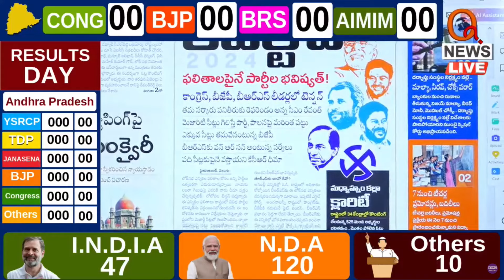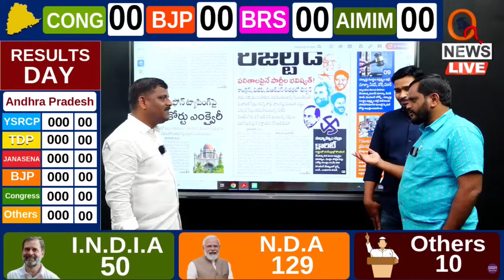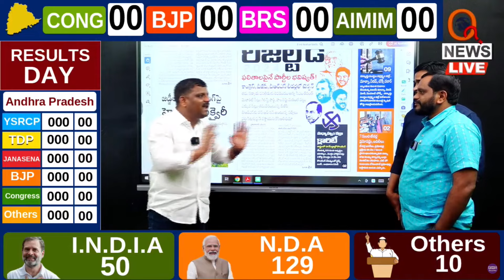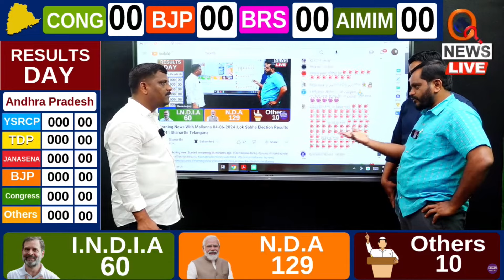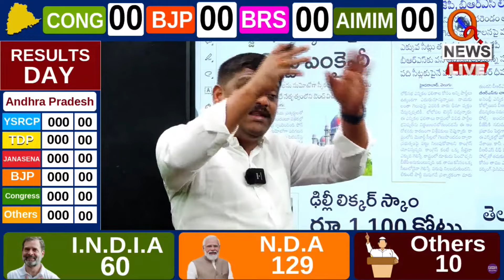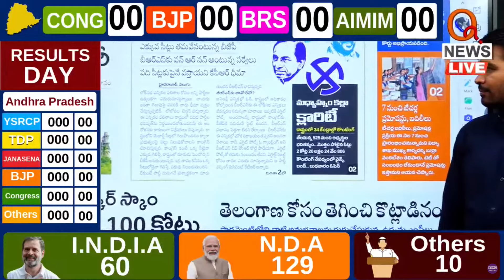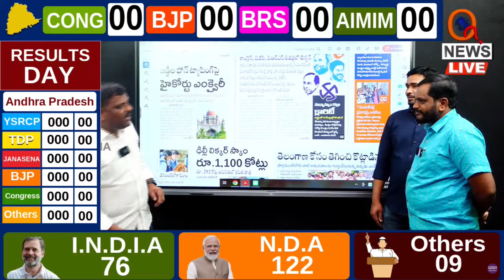వయానాడ్ లో రాహుల్ గాంధీ ఆధిక్యం | Teenmarmallanna | Qnews